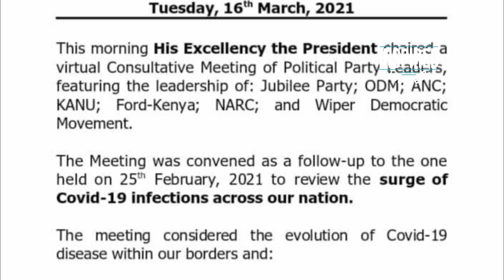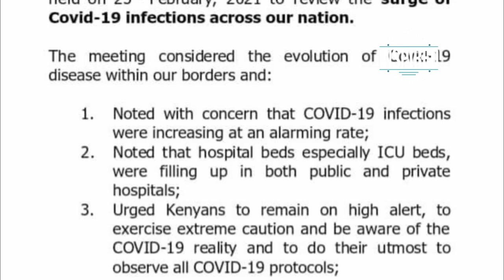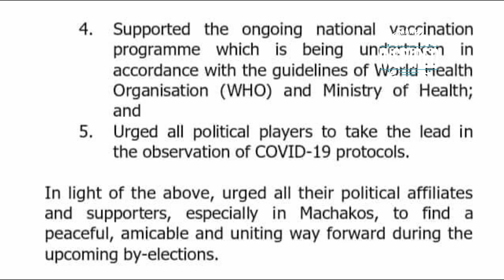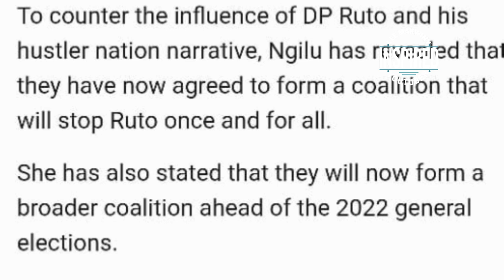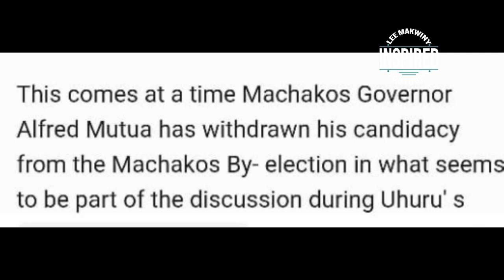CRITICAL ANALYSIS Of Uhuru Kenyatta ZOOM MEETING with Raila odinga, Gideon Moi and Party leaders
CRITICAL ANALYSIS Of Uhuru Kenyatta ZOOM MEETING with Raila odinga, Gideon Moi , Mudavadi and Party leaders

President Uhuru Kenyatta and ODM party leader Raila Odinga have set out the campaign roadmap for the Constitution of Kenya (Amendment) Bill, 2020, to be subjected to a public vote by May.

Those in attendance were Raila (ODM), Musalia Mudavadi (ANC), Gideon Moi (Kanu), Kalonzo Musyoka (Wiper), Charity Ngilu (Narc) and Moses Wetang'ula (Ford-Kenya).

1. I created a blog then shared videos
. The tool i use to optimise my videos and beat Youtube Algorithm. Its Free.

0:00 - Uhuru Kenyatta Meeting with Raila Odinga and Others at Statehouse
1:25 - Subscribe to Lee Makwiny Youtube
2:47 - Statehouse Nairobi statement
5:53 Create regional leaders for 2022 election
7:49 Uhuru Kenyatta Crafting super alliance to tame Ruto
10:44 Building Bridges Initiative (BBI) Campaigns
11:35 - Checkmating Raila Odinga
12:24 - Cost of fuel in Kenya